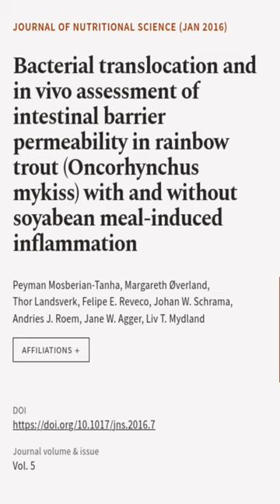Bacterial translocation and in vivo assessment of intestinal barrier permeability in ... | RTCL.TV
### Keywords ###

### Article Attribution ###
Title: Bacterial translocation and in vivo assessment of intestinal barrier permeability in rainbow trout (Oncorhynchus mykiss) with and without soyabean meal-induced inflammation
Authors: Peyman Mosberian-Tanha, Margareth Øverland, Thor Landsverk, Felipe E. Reveco, Johan W. Schrama, Andries J. Roem, Jane W. Agger ,and Liv T. Mydland

### Video Timestamps ###
0:00:00 - Summary
0:00:30 - Title
0:00:37 - End